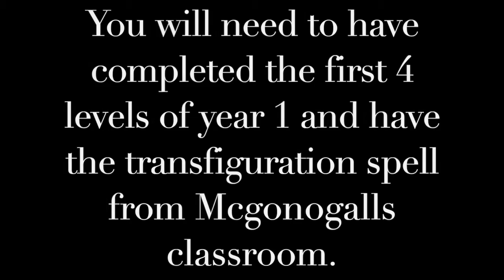How To Unlock All Spells Early! (Lego Harry Potter 1-4)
Unlock Reducto and All other spells.
Must have completed the first 4 levels and to unlock transfiguration go outside prof mcgonagall classroom and put on the cloak to get passed the prefect and then enter and complete the tasks.